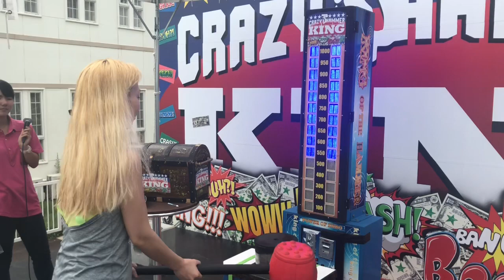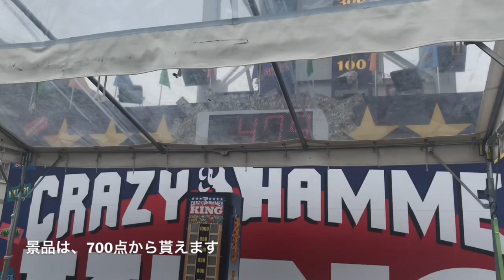7月2日 ハウステンボス行ってきた♪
パトレイバー好きな人は是非行ってみて

bgm  Pixel Dream